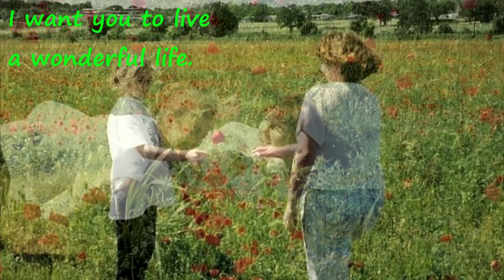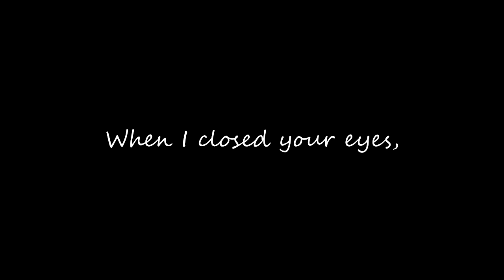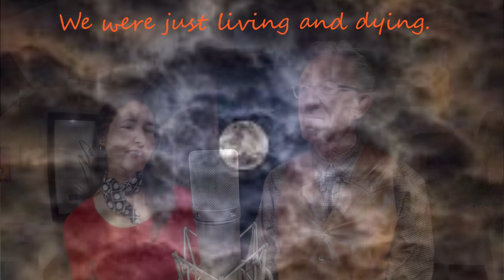Halloween Night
Lyrics, music and video by Kent Scheffler. Produced, engineered and arranged by Jimmy George at The Roost Studios; mastered by Jerry Tubb at Terra Nova, Austin, Texas.  In memory of Myron Koehler.

Sung by Gretchen Lynn and Spider Johnson.

Gretchen Lynn – main vocals, background vocals
Spider Johnson – main vocals
Kent Scheffler – acoustic and electric guitar, background vocals
Jimmy George –bass, background vocals

HALLOWEEN NIGHT  copyright Kent Scheffler 2012

Halloween night…          Mysterious friends…
Witches in flight…          I took it all in.
A storm was coming!               I thought the moon was flying!
You were laughing ‘n running.    We were just living… and dying.
I’m leaving this world.             Take all my love.
I’ll send it right back,              I’ve more than enough.

Can you see with your beautiful eyes?  Only time and love are precious.
Nothing can buy a day, so give all your love away.
I want you to live a wonderful life.  How can I tell you how real love is?
Take your hand in mine, Darlin’, stop your crying.
You know this is how it has to be.
Just leave the leavin’ up to me.

This is the row.  No, it’s the next one up.
It’s just a stone’s throw… from where I grew up.
Rolling fields -   Fields of the Fallen.
They say Time will heal.  I still hear you calling.
We learn to be blind.  The truth is inside.
When I closed your eyes, I opened mine wide.

I can still hear your beautiful words – only time and love are precious.
I’m trying to live a wonderful life.  Tell me again how real love is.
If I could take your hand in mine, I could surely stop this crying.
I know this is how it has to be.
Just leave the living up to me.

Halloween night…          A mysterious wind.
Angels in flight?          They’re taking you in.
The storm has passed.         Looked like the moon was flying.
It still makes me laugh.    We were just living and dying.
We’re just living and dying…  We’re just living and dying...